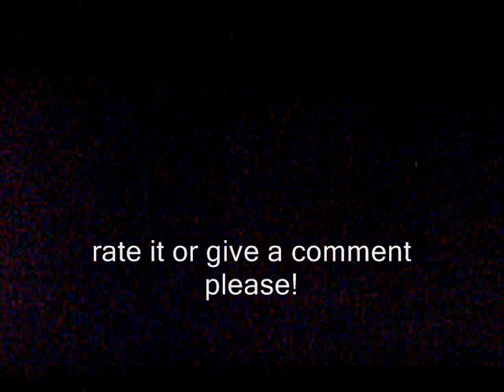Street Fighter 3 - 3rd Strike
Street Fighter 3 - 3rd Strike for Sega Dreamcast